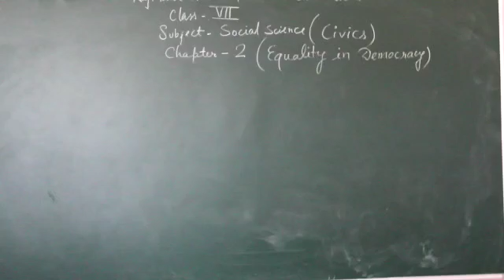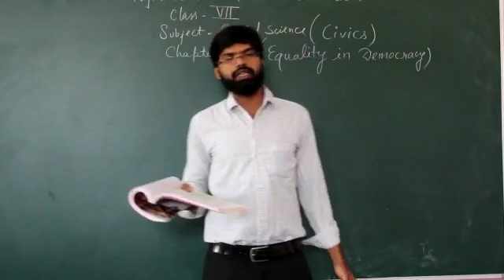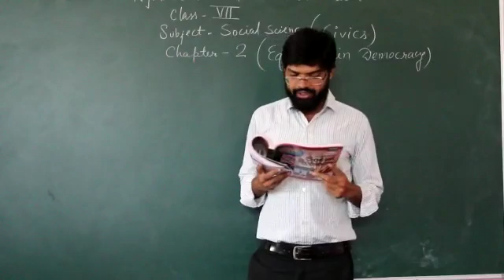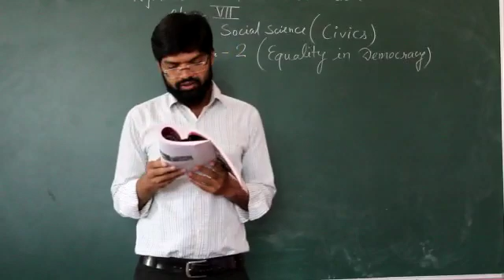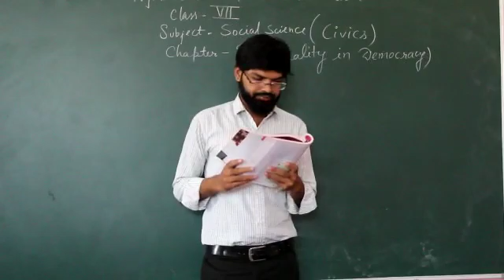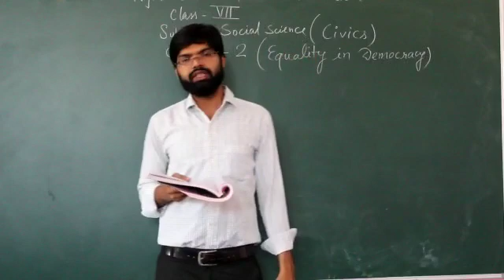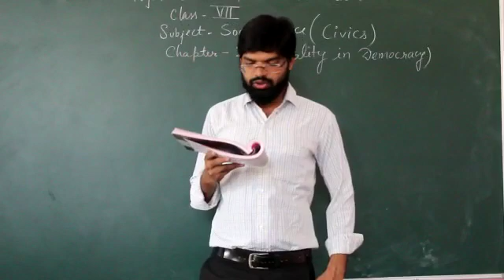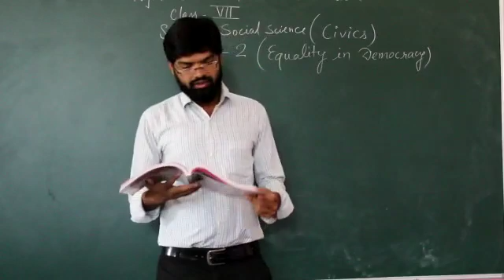Social Studies 7